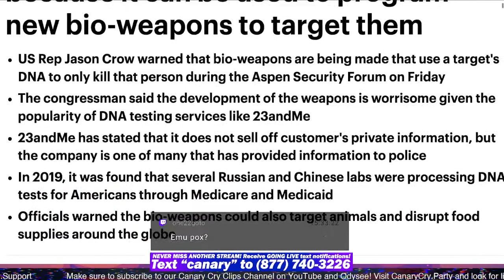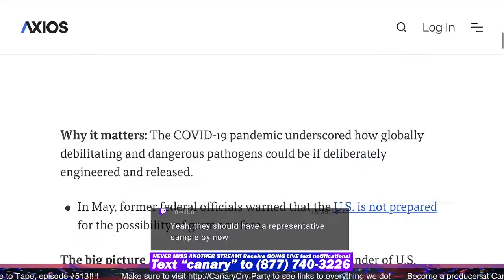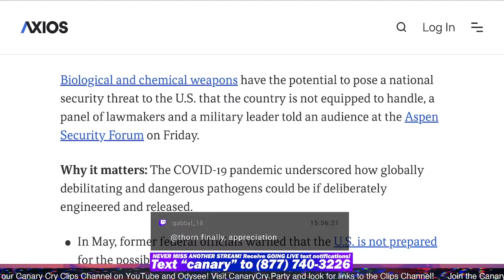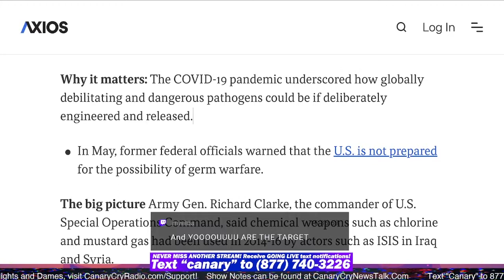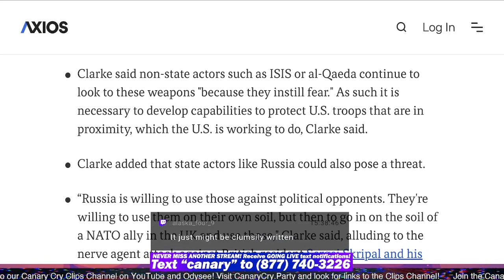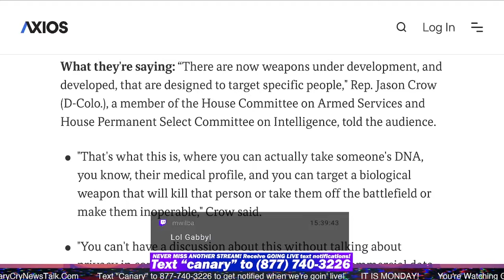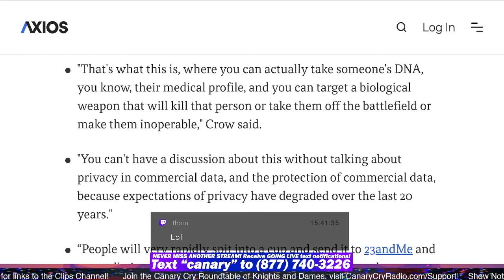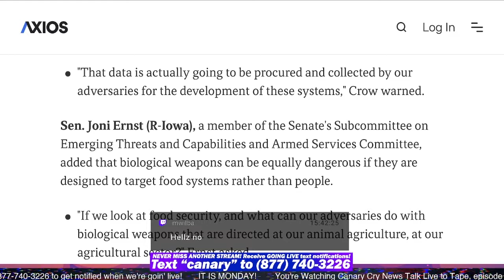Designing A Weapon To Kill Someone With Their Own DNA CCNT 513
All links and sources can be found here in the show notes